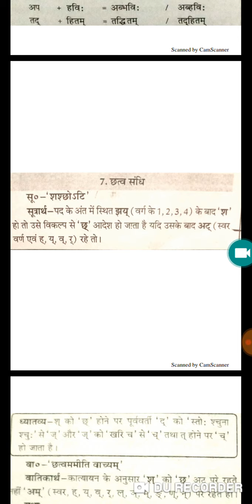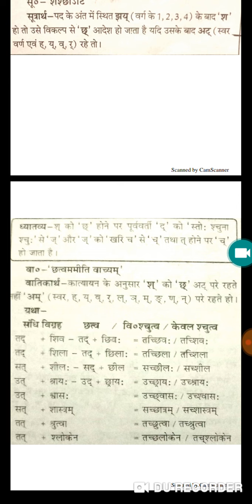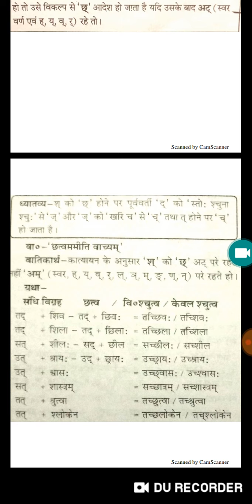REET शिक्षक भर्ती 2019|संस्कृत व्यंजन संधि 04 |reet sanskrit vanjayan sandhi 04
Aj ke is video me REET शिक्षक भर्ती 2019|संस्कृत व्यंजन संधि 04 |reet sanskrit vanjayan sandhi 04
Reet
Reet 2019
Reet syllabus
Reet sanskrit
Reet sanskrit syllabus
Reet level 1 sanskrit
Reet level 2 sanskrit
Reet sandhi
Reet vanjayan sandhi